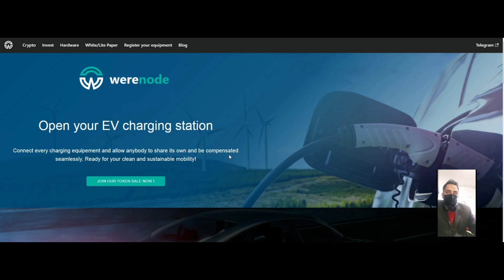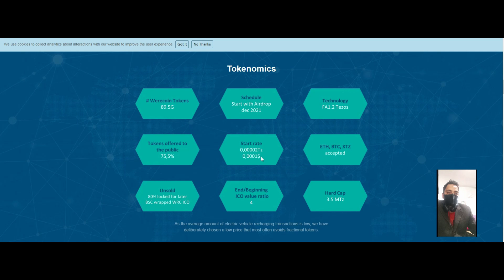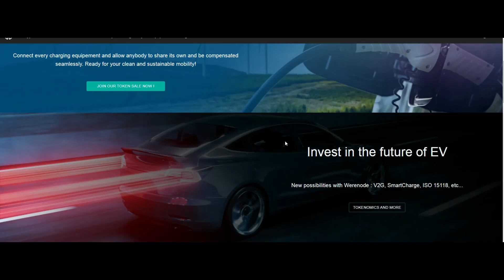Wernode Invest in the future of electric vehicles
Werenode is creating an open and decentralised digital charging ecosystem. Werenode uses the blockchain to disintermediate and assure low-cost transactions. A charging point owner can share his plug with other users by adding it to the platform. Werenode P2P Contributors

BSC Wallet Address: 0x20E012C0eE1DE8f8e4D06cA3E319Cff7A9e081C2